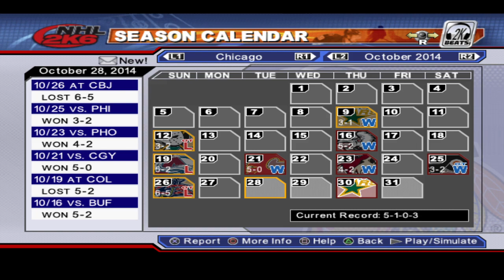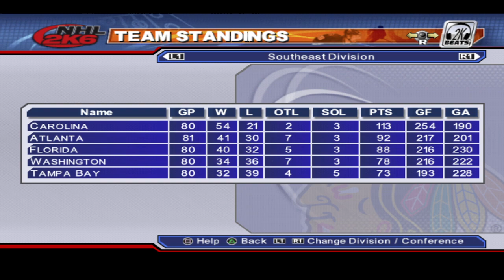NHL 2k6 Franchise Mode – Blackhawks – Year 10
The game includes an extensive franchise mode where the player can perform many team management functions, including hiring staff, managing player contracts, editing players, scouting new players and sending players back to minor teams for training.
Previous Year Record: 48-27-7 - Lost Finals in 6 vs BUF